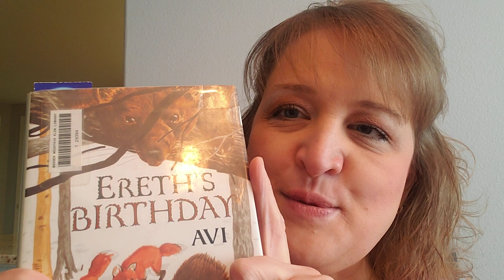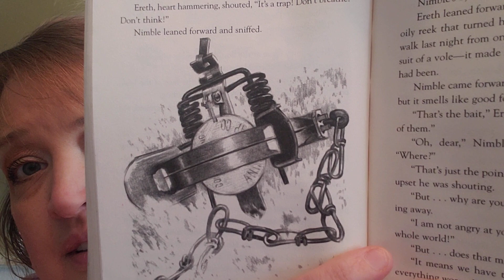March 24 Part 1...watch first!